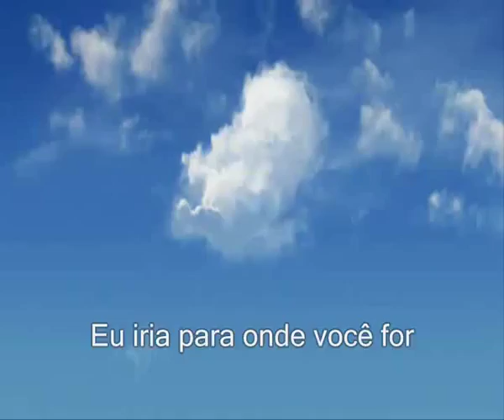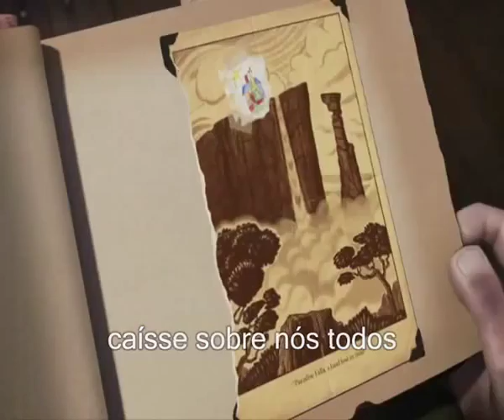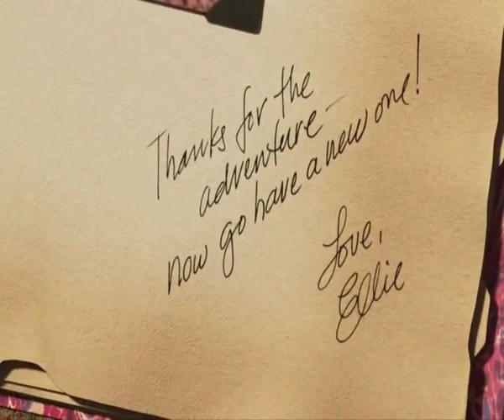The Calling wherever you will go legendado mp4